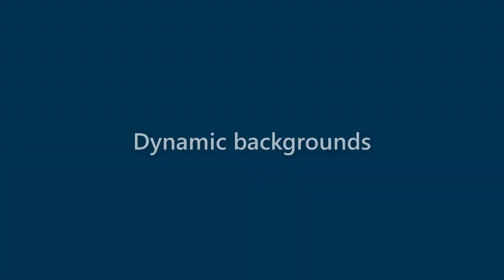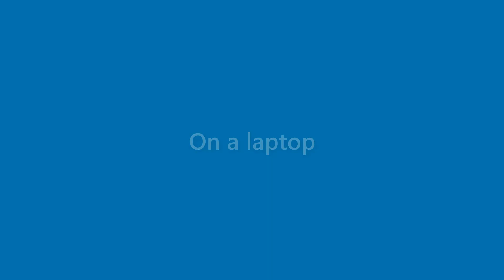Ruben Gay - appearance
Name Look - Ruben Gay - appearance. In this video we present "Ruben Gay" name look and feel in various scenarios.
This video will cover:
How does "Ruben Gay" look as a personal letterhead?
How does "Ruben Gay" look on a business card?
How does "Ruben Gay" look on a computer/laptop screen?
How does "Ruben Gay" look with different background colors?
How does "Ruben Gay" look with various fonts?